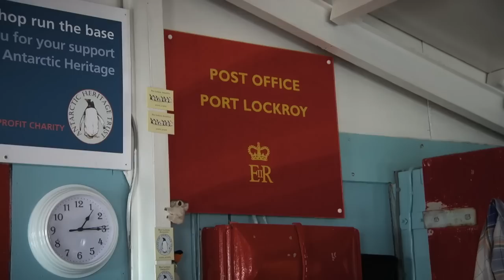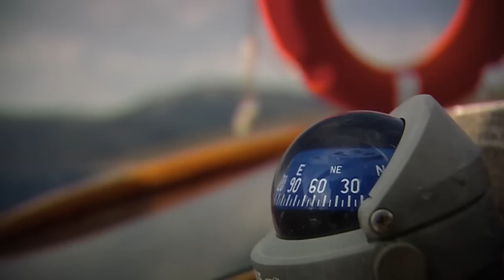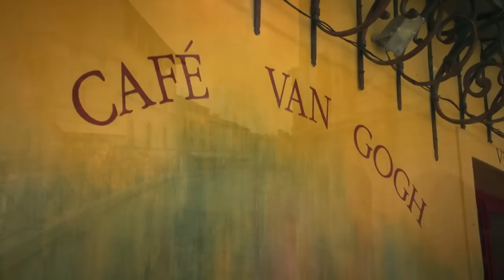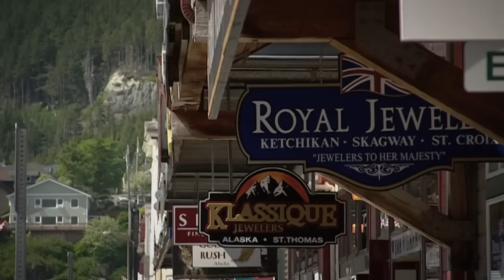World's Greatest Journeys: Cruises | PBS America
There is something seductive about setting sail. Cruises offer us a chance to dip our toes into the 70% of our planet awash with oceans, rivers and lakes, exploring places that can only be reached by daring to leave the shore.

The most memorable journeys are those that take us to places that stimulate the senses, nudge the nostalgia or awaken our sense of awe. A journey by road expands our horizons, allowing us to explore the depth and breadth of whole countries and continents, stopping whenever and wherever we chose.